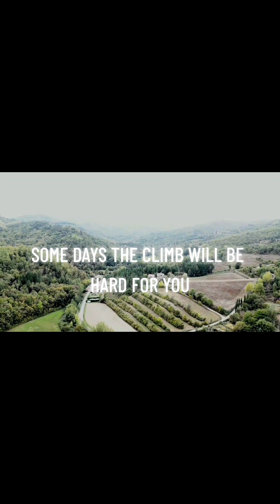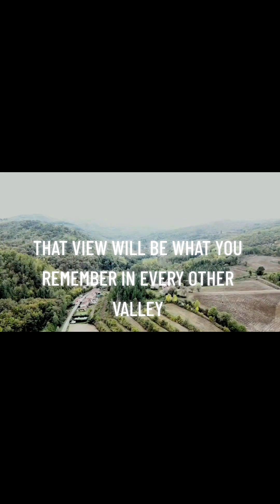My weekend in Poppi, 🇮🇹 🍕🤌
Went up to poppi for a Spiritual retreat and it was so beautiful. Enjoy the snippet of my weekend in the Italian countryside!